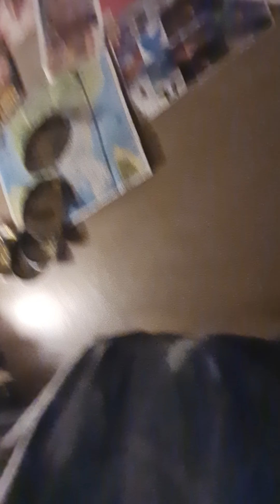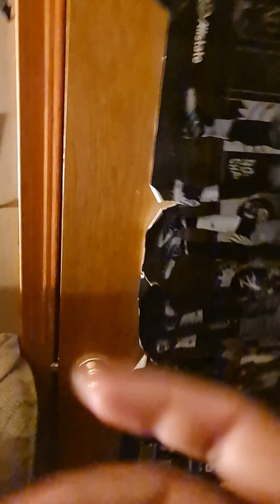TARGET for the last day of this week learning courses then BPG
We got this lets get it. Feeling the Holiday Spirit.😃🙂😀🏖🌴🦃🤶🎄🎅🌲